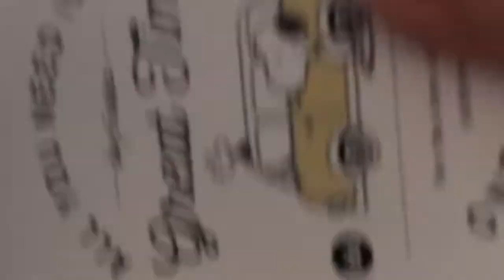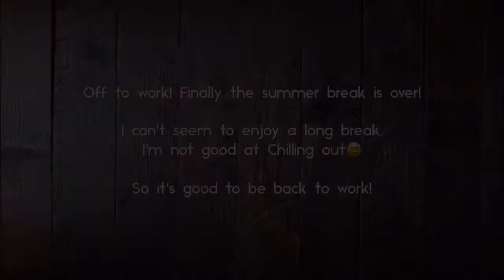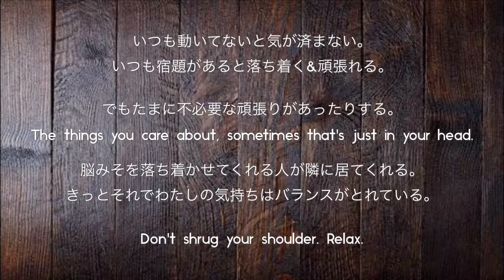September 5th Vlog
質問などありましたら、気軽にコメントして下さい。

Sorry for my poor translation skills. I'm trying to do my best. But I know it's understandable "Ok" English so.. please excuse me.